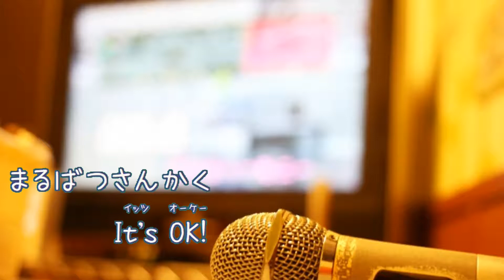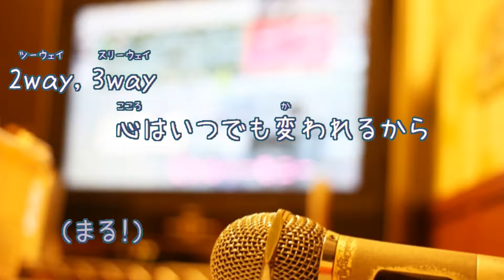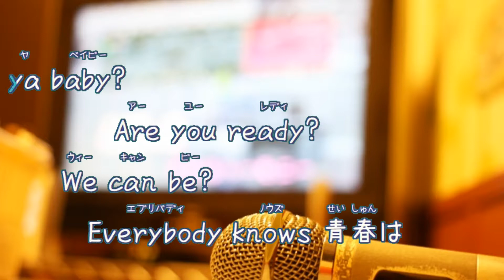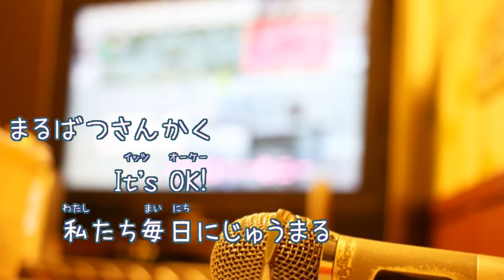[オフボPRC] ○×△ ～まる・ばつ・さんかく～ / lovely2 (offvocal 歌詞：あり / ガイドメロディーなし)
特撮テレビドラマ『ポリス×戦士 ラブパトリーナ!』エンディングテーマ。
キー：G major（転調あり）。メロディー楽譜なし。

2020年9月30日発売

作詞：ペンギンス・長沢知亜紀・永野小織 作曲：ペンギンス・長沢知亜紀・永野小織

フォント名：なつめもじ/なつめもじ抑
作成者：京風子（Kyoko）
配布サイト名：あんずいろapricot×color